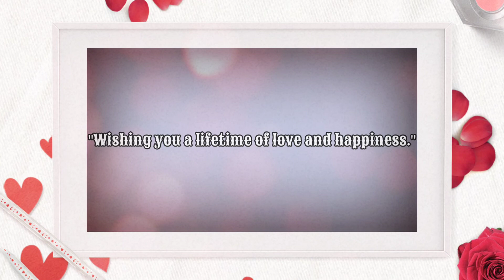Shahid Afridi Full wedding Ceremony| Pashto Wedding Songs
INSTAGRAM*: RehanuVlogger